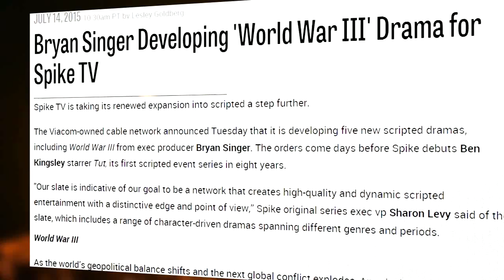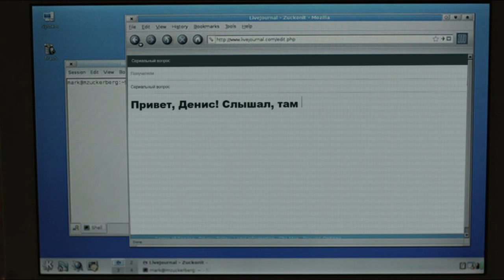Кураж-Бамбей : Сериальный Т. #16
Выпуск #16
Хотите новые выпуски видеоверсии? Поддержите нас:

Сериальный TRENDец по версии «Кураж-Бамбей»!
Самые интересные новости о культовых сериалах, главные мировые премьеры и интервью с актерами ... и все это в исполнении Дениса Колесникова - голоса проекта «Кураж Бамбей»!

Ссылка на аудиоверсию (iTunes) - выходит каждый понедельник, среду и пятницу на волнах радио MAXIMUM.

Видеоверсия выходит каждую неделю по выходным и только на этом канале!